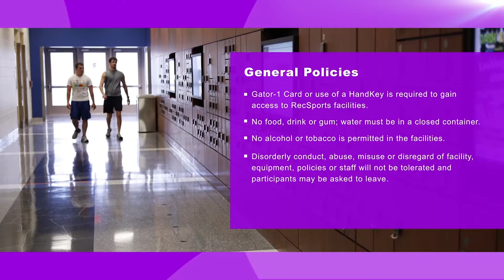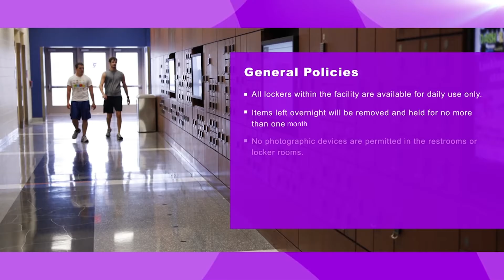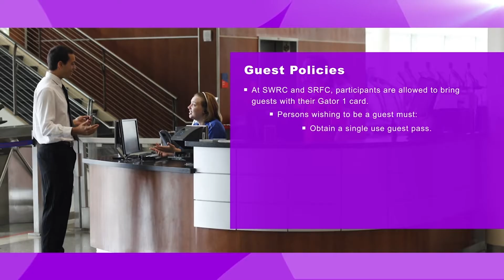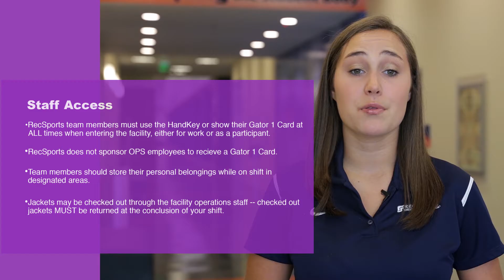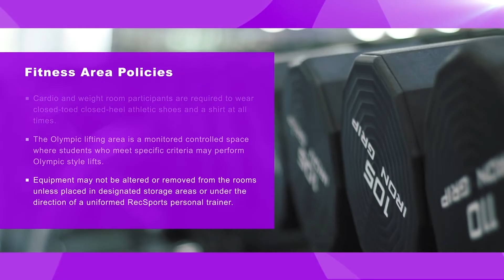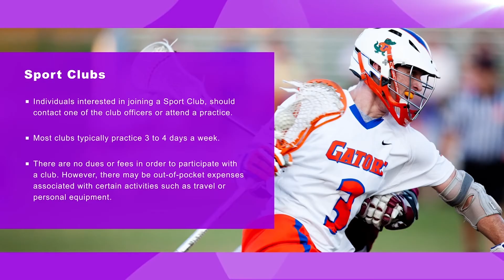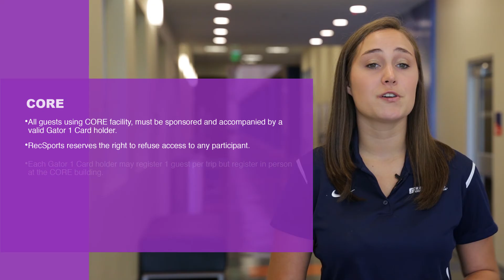Policies and Procedures